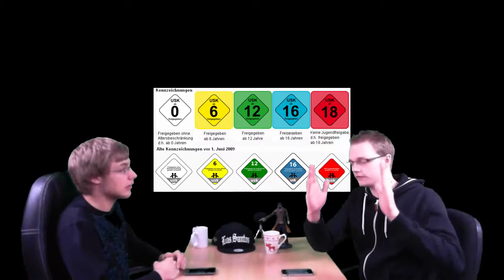Das große MN-Productions Silvester-Spezail [HD] [German]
Das große MN-Productions Silvester-Spezial, mit Manu und Nick.

Kommentierte von MN-Productions (Manu&Nick) 2014

Website & Social

Ihr habt eine Frage an uns. Dann fragt hier